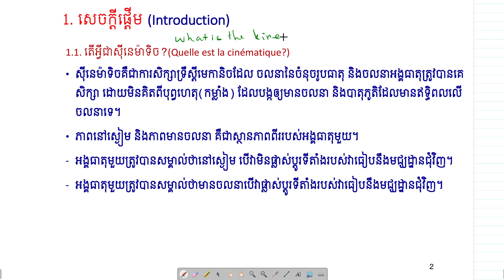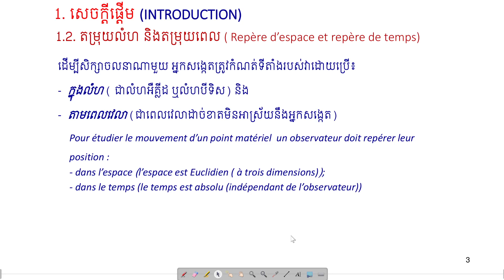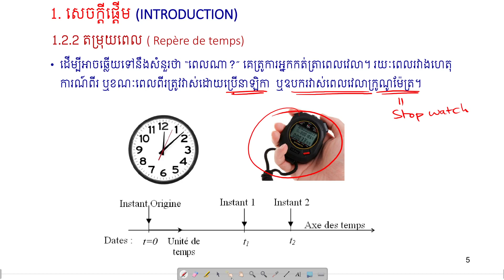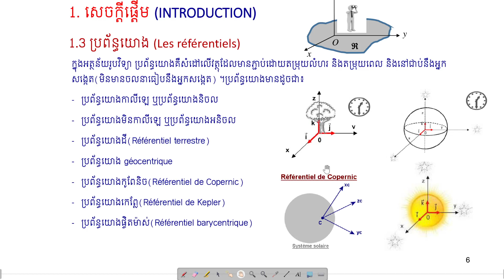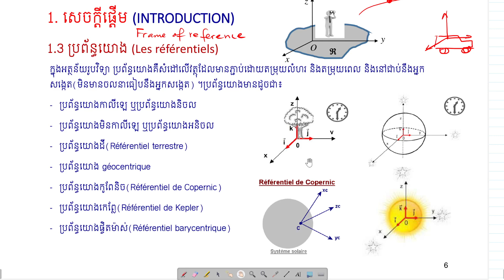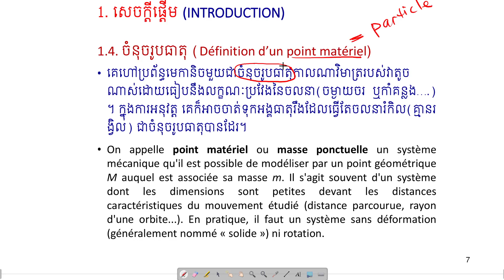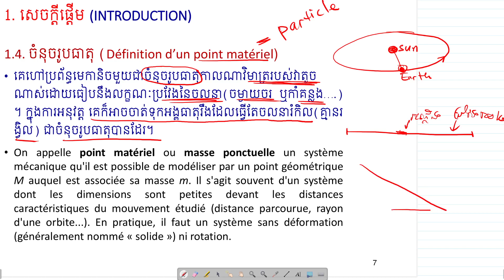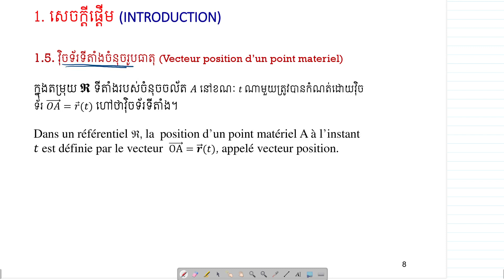Cinématique du point(1)_2022